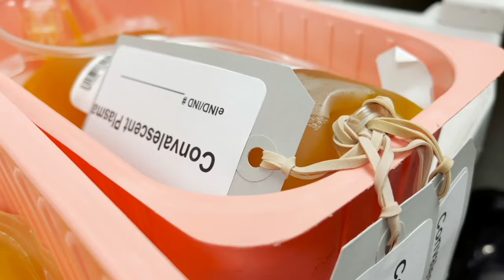Infectious Disease - Coronavirus - Convalescent Plasma - Nurse Donation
As our Spectrum Health team members demonstrate amazing resilience in meeting the demands of COVID-19, one of our nurses is giving even more. Allison Gingrich, RN, is donating convalescent plasma and hoping her story encourages others to do the same.